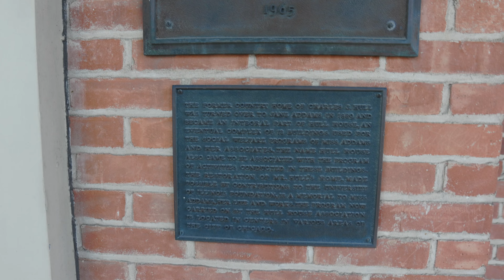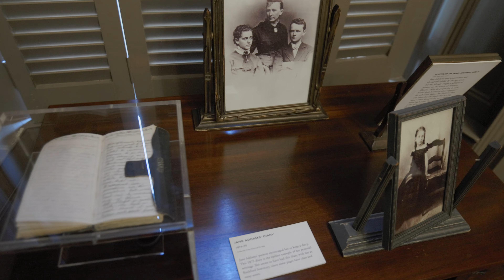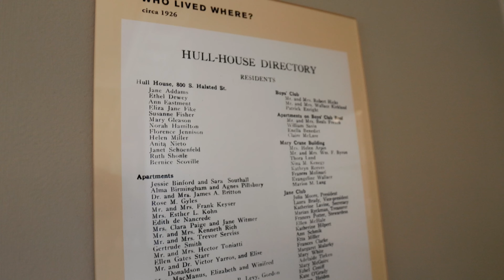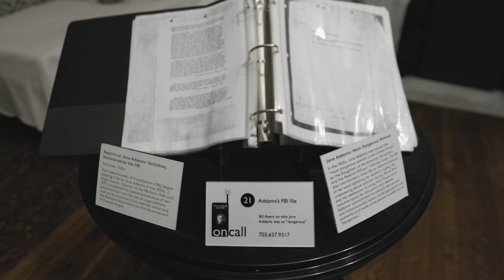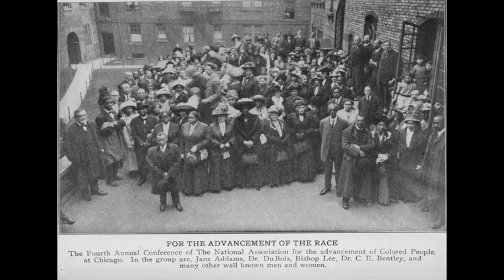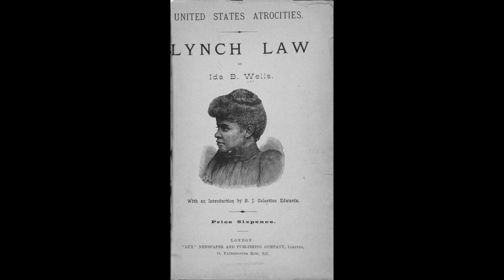Jane Addams & the Hull House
Aye yo!! This is a really cool one! We went and visited the ⁠Hull House Museum⁠ at University of Illinois Chicago! We also sat with Nadia Maragha, who is the education manager for the museum to learn even more about Jane Addams. For food, we took a short ride over to Greektown and had ⁠Greek Islands⁠. Very delicious!

Also, it's our 2 year birthday for the podcast!!! Thank you all for the support you've shown these last 2 years. It means the world to us! Here's to 2 more and beyond!